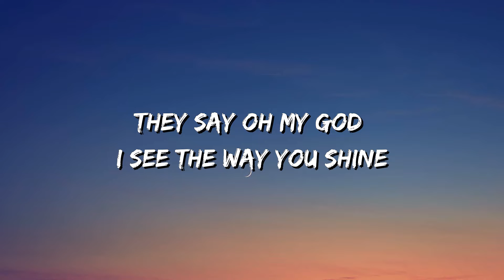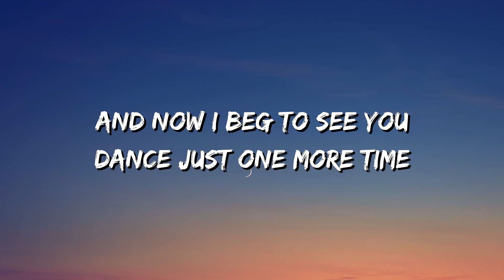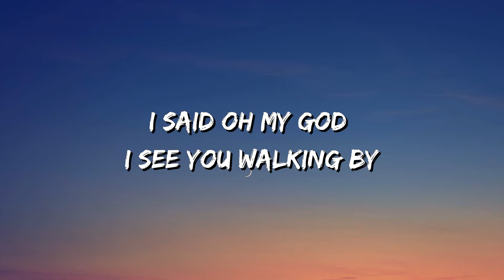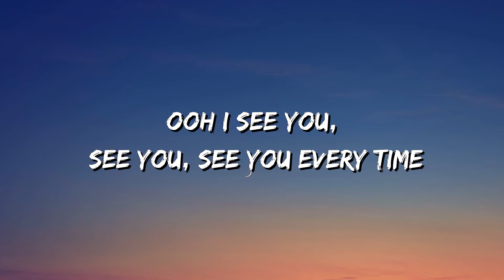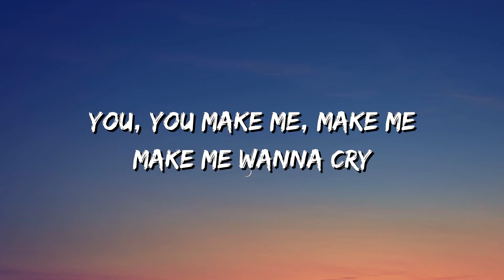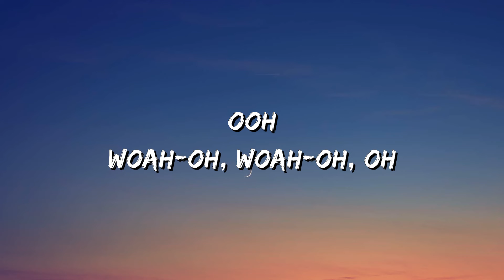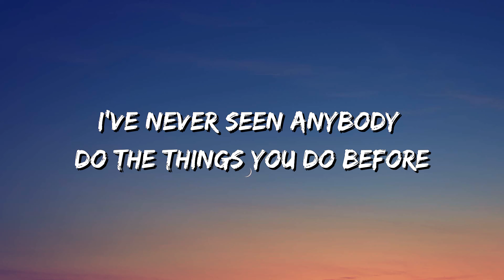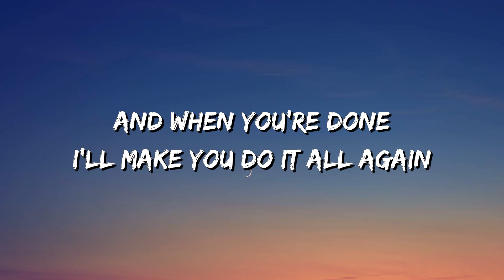Tones and I - Dance Monkey (Lyrics)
[Chorus]
They say
They say

[Chorus]
They say
They say
They say

They say
All again"